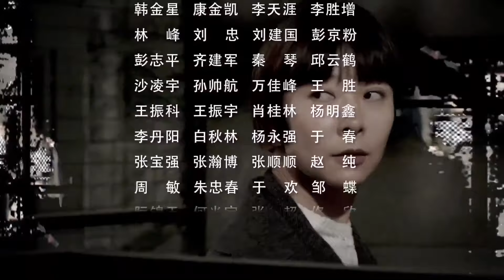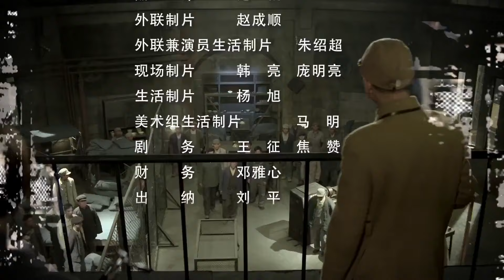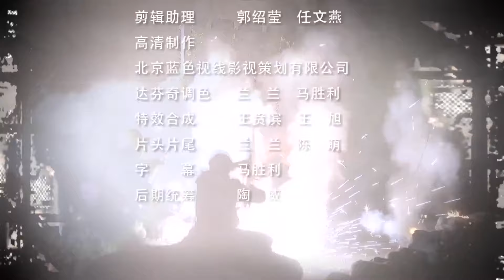【抗日剧】《毒狼杀奸》16 | 新四军兵工厂遭到突袭，独立团特务连浴血奋战发动反攻并夺回阵地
《毒狼杀奸》讲述了大学教授孔方和未婚妻心理学教师向海音潜入敌方内部，同日军少将横尾阔斗智斗勇的故事。1942年，东南沿海山区的一家新四军兵工厂被日军盯上，日军周密计划以后，突袭了兵工厂。保卫兵工厂的独立团特务连浴血奋战，终因寡不敌众，阵地失守，连长孔圆被俘。孔圆的哥哥孔方在日本留过学，研究过日本，熟悉日军情况，他在新四军帮助下，和未婚妻向海音混进日军占领区，里应外合，发动反攻，成功救出了弟弟和兵工厂人员并夺回了阵地。该剧取材于黄崖洞兵工厂保卫战以及众多兵工厂事迹，展现了社会各阶层不屈不挠联合抗战的图景。